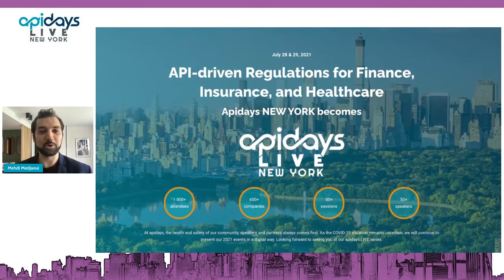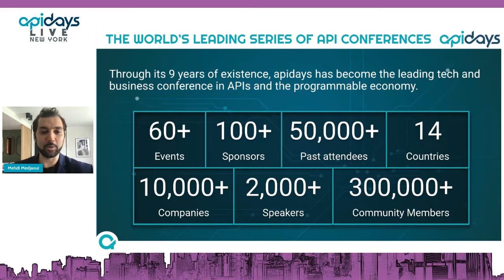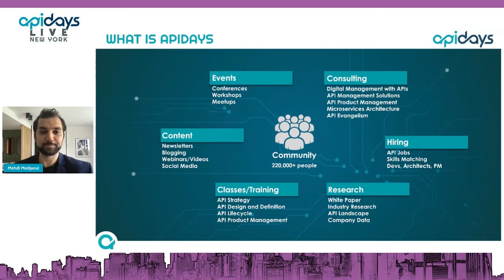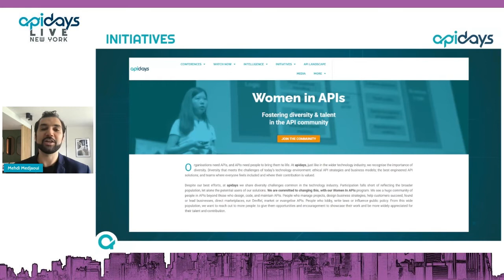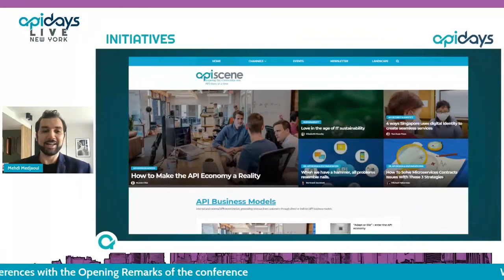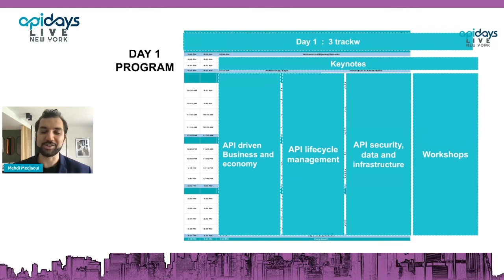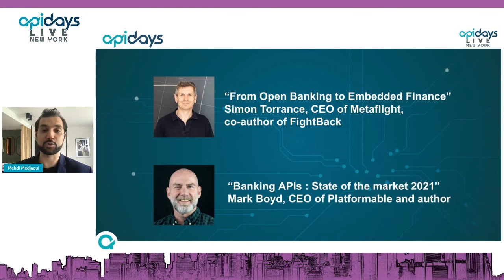Apidays LIVE NewYork 2021 - Welcome and Opening Remarks